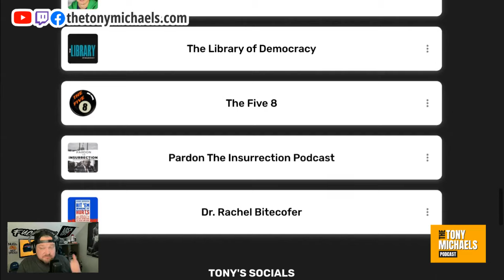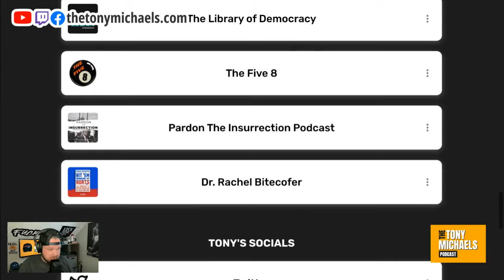Why Trump’s Military Threat is More Dangerous Than You Think!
Tony Michaels pulls no punches as he exposes Trump’s disturbing comments about turning the military on American citizens. From “the enemy within” to using the National Guard, Tony explains why Trump’s rhetoric is a serious threat to democracy and why we must stay vigilant. Tune in to hear the hard-hitting truth about Trump’s dangerous vision for America.